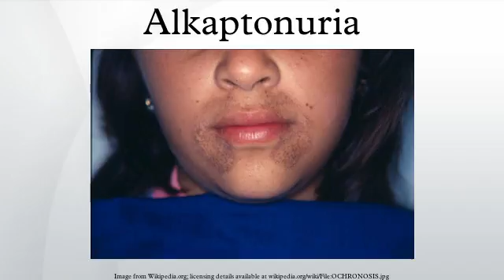Alkaptonuria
Alkaptonuria (black urine disease, black bone disease, or alcaptonuria) is a rare inherited genetic disorder in which the body cannot process the amino acids phenylalanine and tyrosine, which occur in protein. It is caused by a mutation in the HGD gene for the enzyme homogentisate 1,2-dioxygenase (EC 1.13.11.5); if a person inherits abnormal copies from each parent (it is a recessive condition) the body accumulates an intermediate substance called homogentisic acid in the blood and tissues. Homogentisic acid and its oxidated form alkapton are excreted in the urine, giving it an unusually dark color. The accumulating homogentisic acid causes damage to cartilage (ochronosis, leading to osteoarthritis) and heart valves as well as precipitating as kidney stones and stones in other organs. Symptoms usually develop in people over thirty years old, although the dark discoloration of the urine is present from birth.
Apart from treatment of the complications (such as pain relief and joint replacement for the cartilage damage), vitamin C has been used to reduce the ochronosis and lowering of the homogentisic acid levels may be attempted with a low-protein diet. Recently the drug nitisinone has been found to suppresses homogentisic acid production, and research is ongoing as to whether it can improve symptoms. Alkaptonuria is a rare disease; it occurs in one in 250,000 people, but is more common in Slovakia and the Dominican Republic.